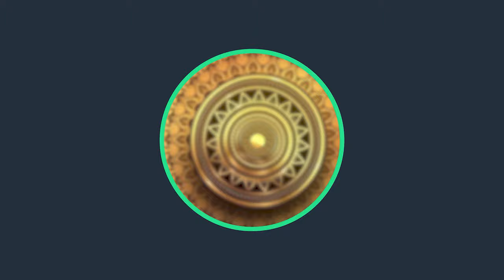Golden Background Slideshow - Presentation Blue Chroma Template | FREE TO USE | iforEdits